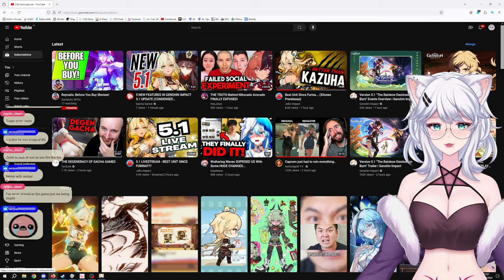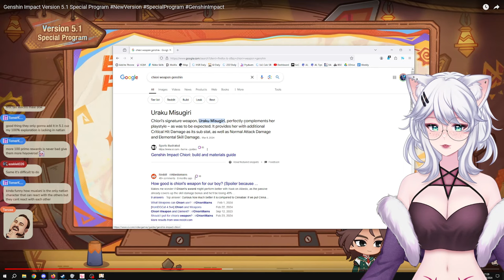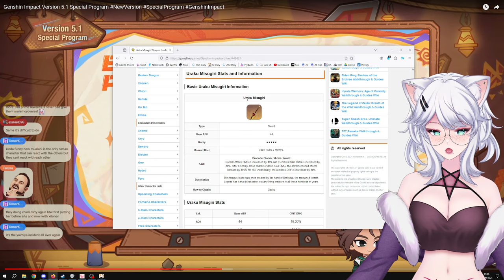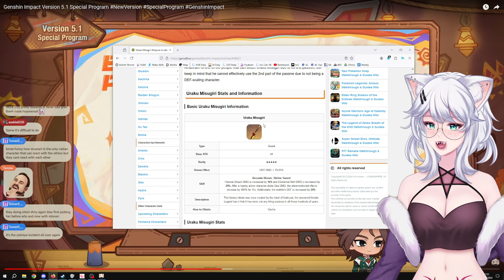THE BEST NATLAN PATCH EVER?! | Genshin 5.1 Special Program | Kitty reacts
0:00 Intro
0:59 Trailer
8:55 1st Code
9:11 Stream Start
9:48 Xilonen
21:00 Archon Quest
28:08 Event WIsh Preview
31:54 2nd Code
33:11 Events
38:56 TCG Update
41:56 Another Trailer
48:39 Summary

Kitty is losing her mind over the Genshin 5.1 Special Program! Join us as she reacts to the incredible new Natlan content, including characters, events, and more. Is this the best Natlan patch yet? Let's find it out together!